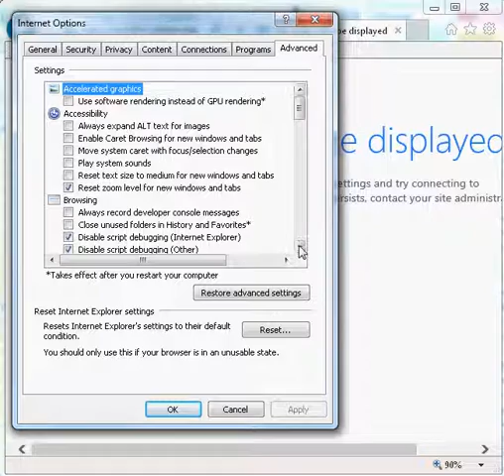Required Internet Explorer Settings to access Member portal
For our membership portal this is the required setting and how to change in order to access your account.